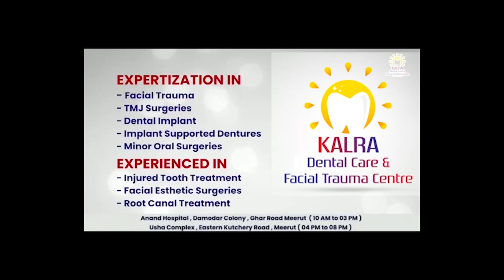अब संगीत सोम ने कहा-अधिकारी की क्या औकात, वह तो डंडे के आगे काम करेगा First byte.tv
हारने के बाद भी सौ विधायकों के बराबर हूं- संगीत

यूपी के 100 से ज्यादा विधायक मुझ से काम कराते हैं-सोम

जो कोई काम नहीं कर सकता, वह मैं कराता हूं- संगीत

तमाम लोग अफसरों के काम न करने की करते हैं शिकायत

अधिकारी की आखिर क्या औकात जो काम न करे-पूर्व विधायक

अधिकारी तो डंडे के आगे काम करेगा..मन साफ होना चाहिये